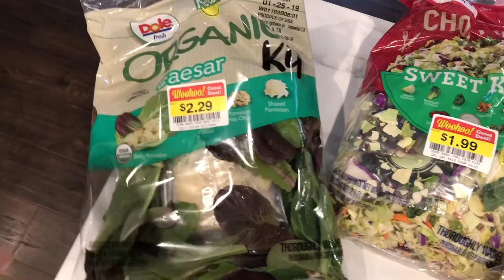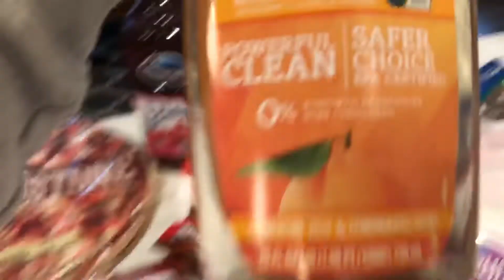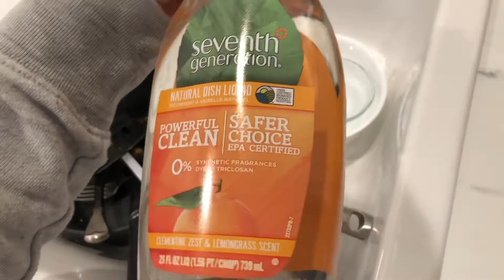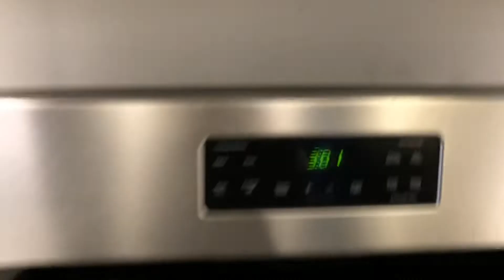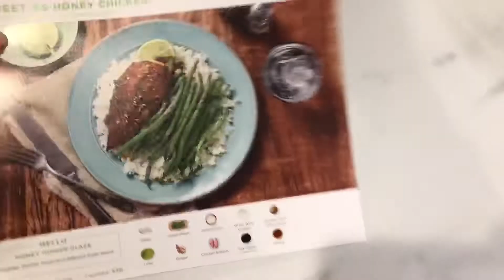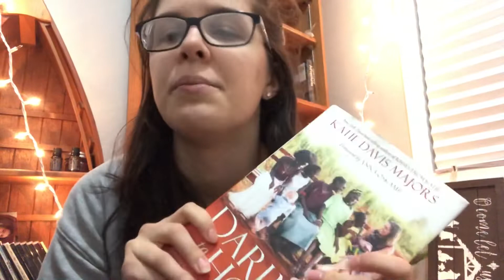DITL: My Day Off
Hey there! I wanted to vlog my day off yesterday(Thursday January 23rd) when I ran errands and got groceries. I also made Hello Fresh for dinner which I LOVE!!